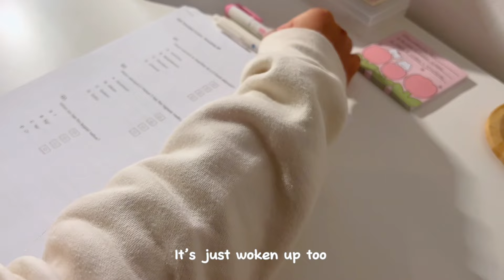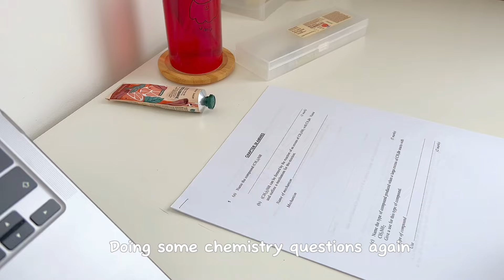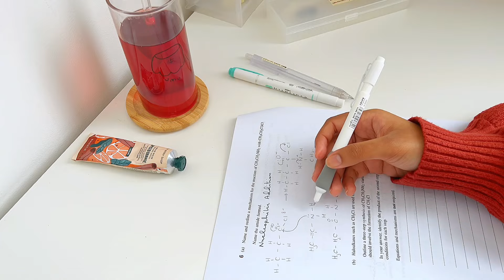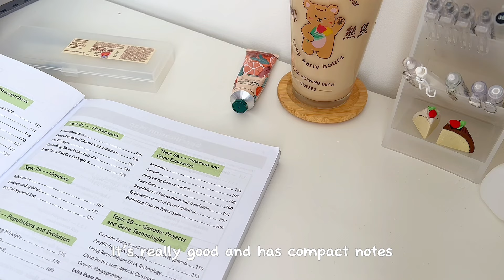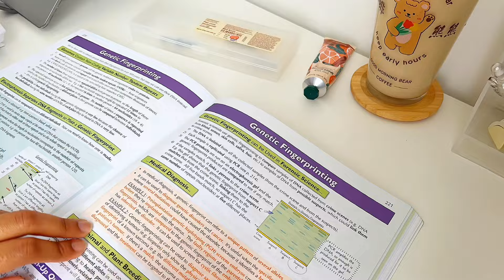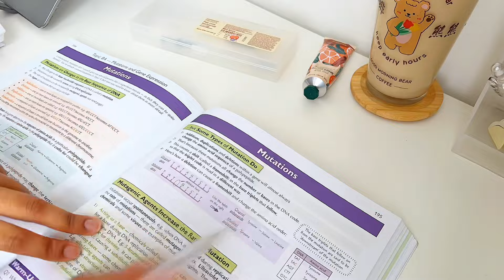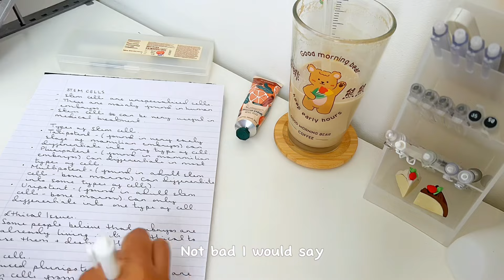5am study vlog 🎀🎧| 5am morning routine, lots of studying , coffee addict, skincare and more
Hi guys 🤍

Hope you enjoy this early study vlog !!